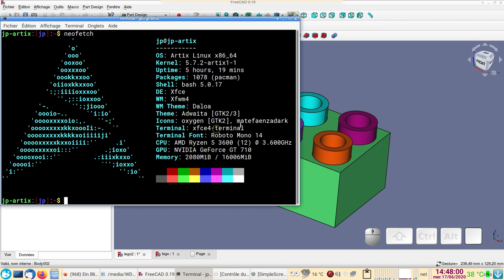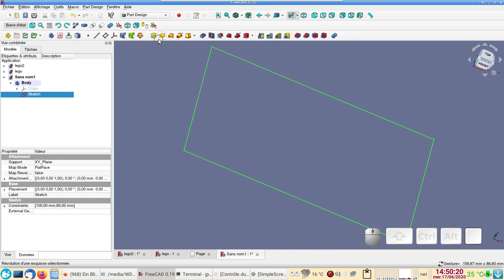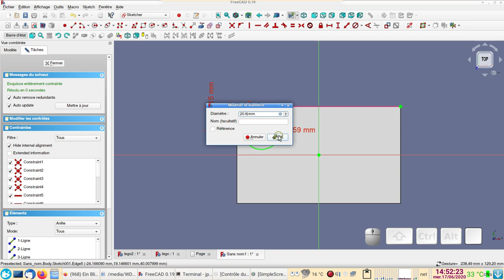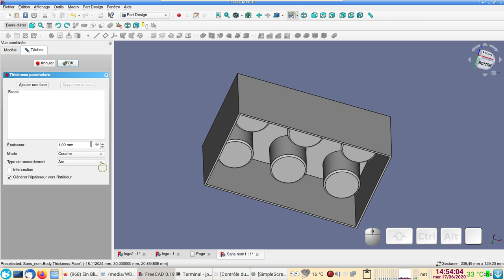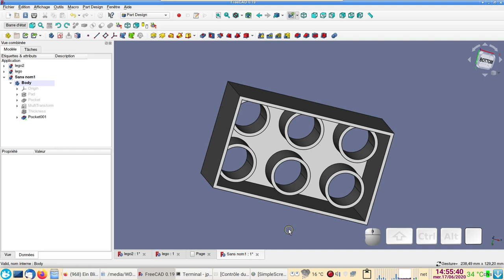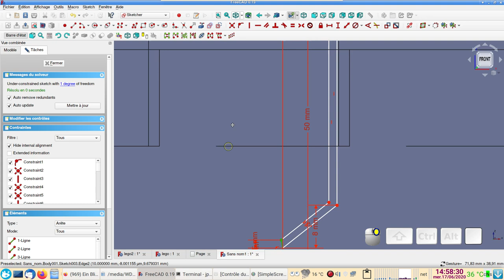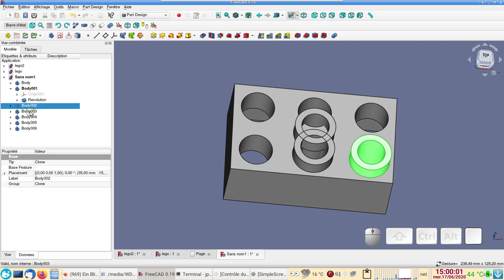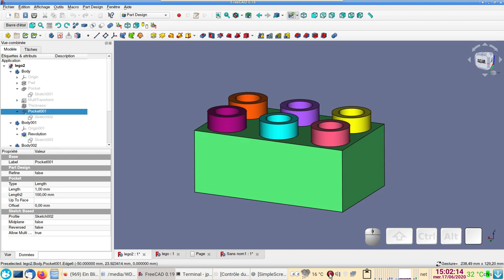FreeCAD 0.19 débutants : brique porte-crayons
Une brique en couleurs à partir de l'atelier Part Design + esquisses (sketch) + cavités (pocket) + fonction de transformation multiple (MultiTransform)